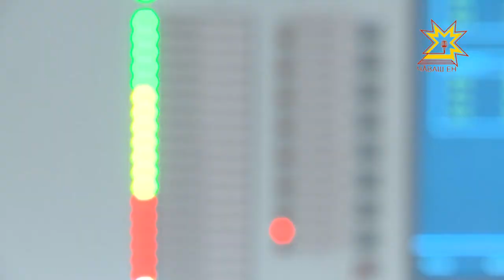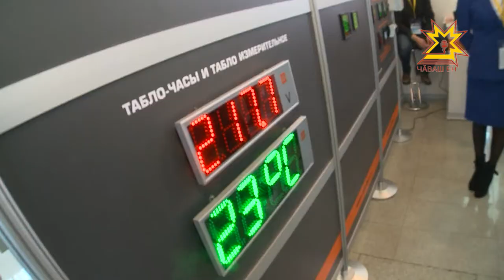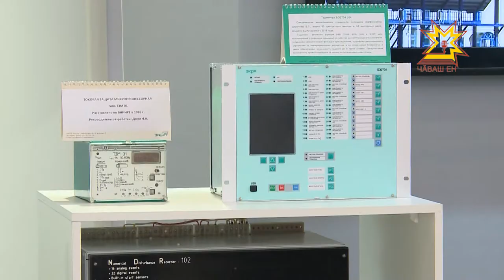В Чебоксарах начал работу форум «Релавэкспо — 2017»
В Чебоксарах начал работу форум «Релавэкспо — 2017». Он собрал  производителей и потребителей электротехнического оборудования из России и других стран. Сегодня прошла международная научно-практическая конференция, а на площадке Театра оперы и балета развернулась выставка инноваций.